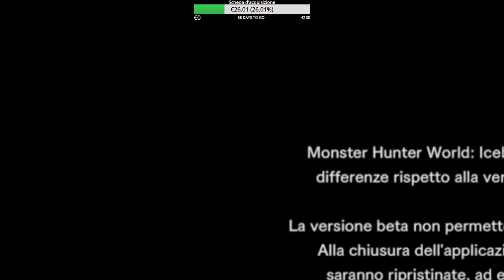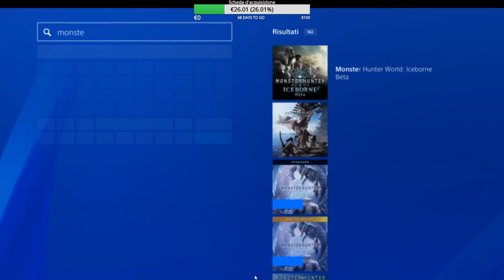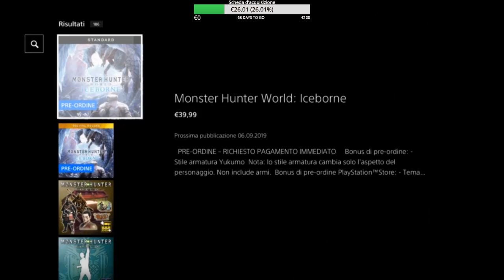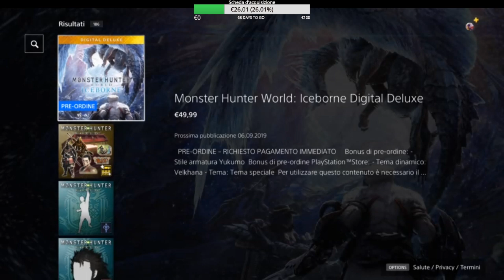Cacciatore di mostri mondo nato dal ghiaccio - Live del 23/6/2019